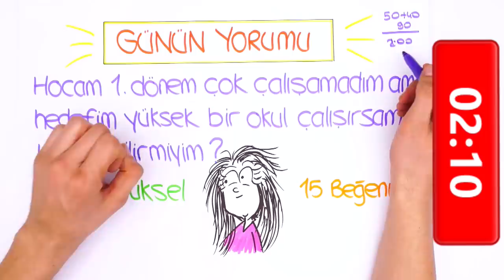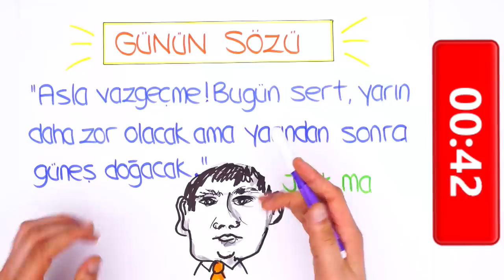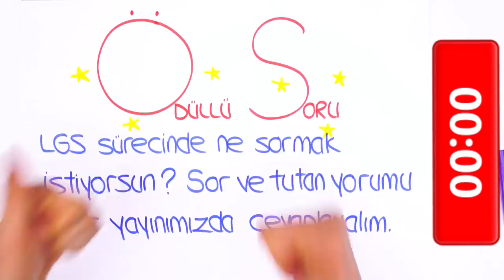LGS'ye Son 128 Gün! ⏳